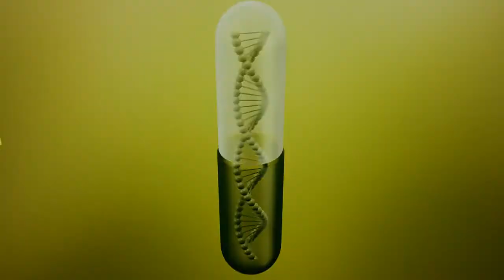SfxTriedros - Εταιρικό TVC PowerHealth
Rigging for Power Health's tvc.